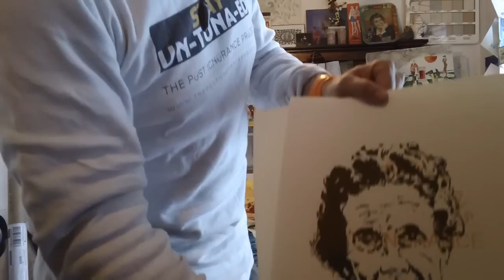Fukushima BREAKING news; Michael Moore joins the PANDORANS, OF DEATH , kevin D. blanch 12/20/13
Pandora's VS Cassandras POST IGNORANCE ARMY,
EVIL VS. THE TRUTH,Kevin d. blanch 12/20/13